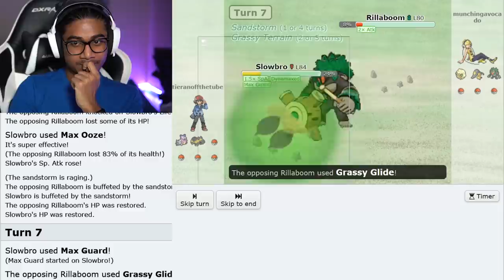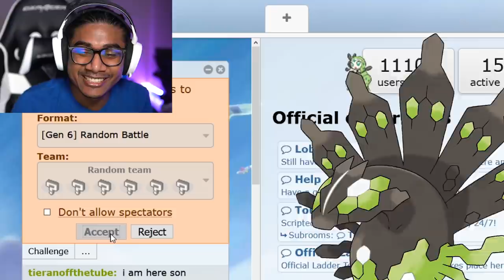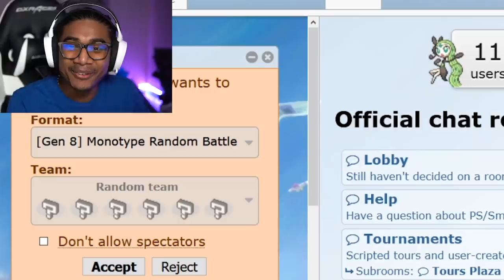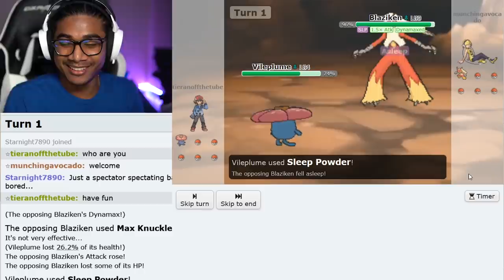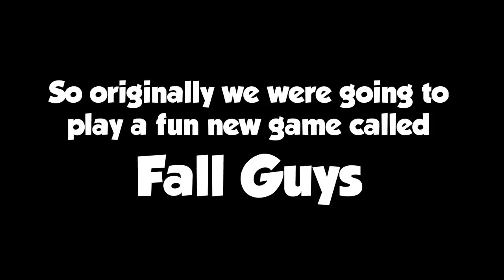He finally challenged me to a Pokémon Battle...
It's a Pokémon Showdown between Munch and Ttube were the loser has to... you'll see.